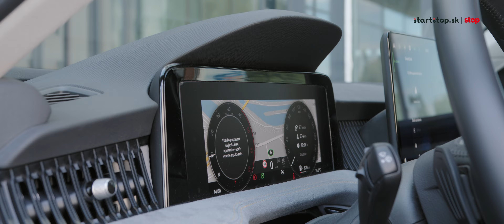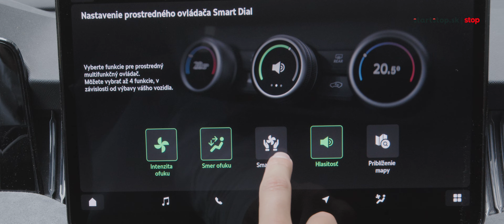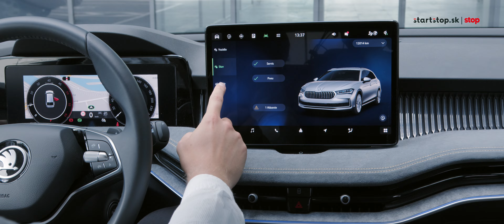Test Škoda Superb Combi Selection 2.0 TDI - Oplatí sa základ?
Karol sa v tomto videu pozrie na zúbok novej Škoda Superb. S tou sme sa už stretli na viacerých prvých jazdách, ale teraz sme s ňou strávili testovací týždeň a tak môžeme odpovedať na otázku - Je nový Superb lepší, než ten starý? Testovali sme Superb Combi s motorom 2.0 TDI.

Redaktor: Karol Gajdoš
Kamera: Pavol Chmelár
Edit: Pavol Chmelár

0:00 Zásah Volkswagenu
1:02 Čo nájdeme pod kapotou?
2:01 Výbava a svetlá
2:49 Kufor
4:15 Interiér
7:57 Priestor vzadu a detská sedačka
9:17 Oplatí sa priplatiť za DCC Pro?
10:54 Dynamika motora
11:56 Asistenti
12:44 Verdikt